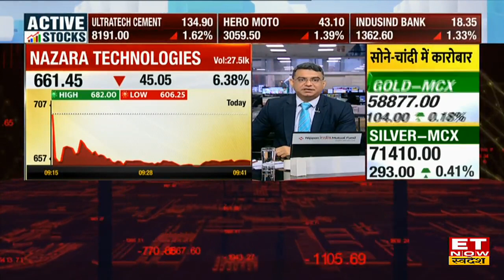Online Gaming पर GST का झटका, Nitish Mittersain ने बताया Nazara Tech की Revenue पर पड़ेगा असर कितना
Nazara Technologies के Founder & CEO, नितीश मित्रसेन (Nitish Mittersain) ने ET Now Swadesh से खास बातचीत Online Gaming पर बढ़े GST पर अपना Outlook दिया। उन्होंने बताया कि 28% की GST लगने का गेमिंग इंडस्ट्री पर क्या असर पड़ेगा और रेवेन्यू को लेकर भी अपना आउटलुक दिया। पूरी बातचीत देखें।